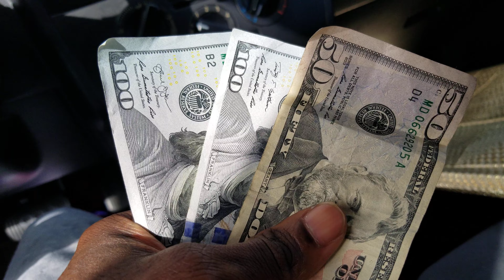Bring NISSAN versa to Earl to repair head Gasket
The Payment of $250.00 I give to Earl and have the balance to pay him is $200.